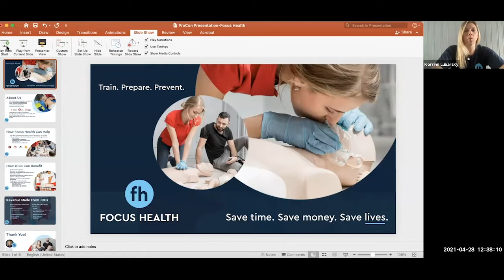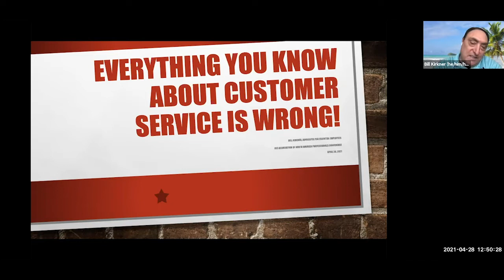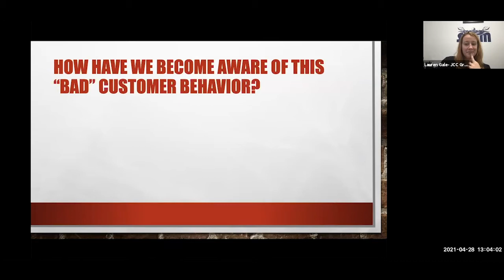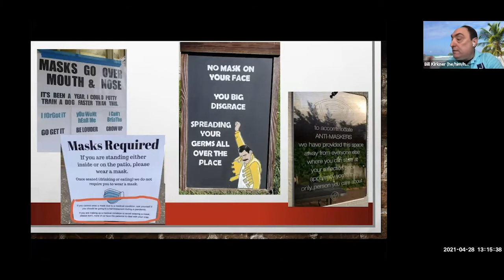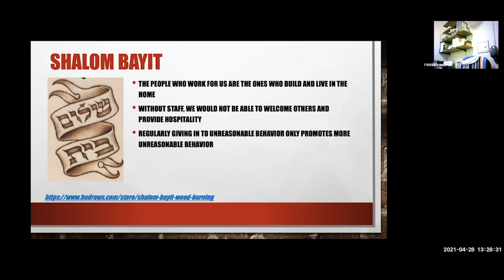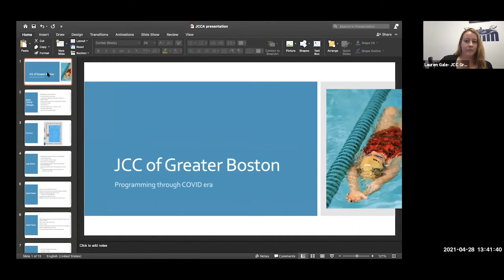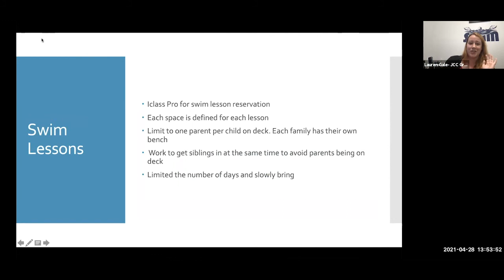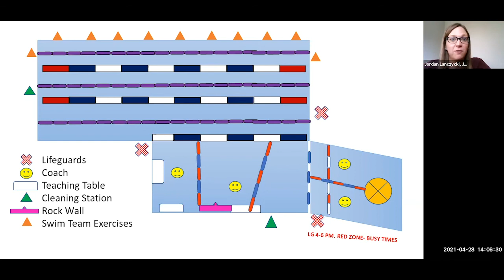Aquatics Customer Safety vs Customer Service – Rethinking Customer Response in a Post COVID Environ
As the pandemic recedes, questions abound about the “new normal.” The “customer is always right” service approach can raise safety concerns for all, particularly when staff involved are essential to ensure continuation of service. In this session, Bill Kirkner will discuss how the evolution in public perception of what it means to support and protect “essential workers“ calls for transformation of management’s approach to customer response, especially when it comes to safety issues. In addition, Korrinn Lubarsky, head of growth for Focus Health, will highlight ways to capture additional revenue for your department and agency.

Speakers:

Bill Kirkner, Attorney, Advocates for Essential Workers
Korrinn Lubarsky, Head of Growth, Focus Health,